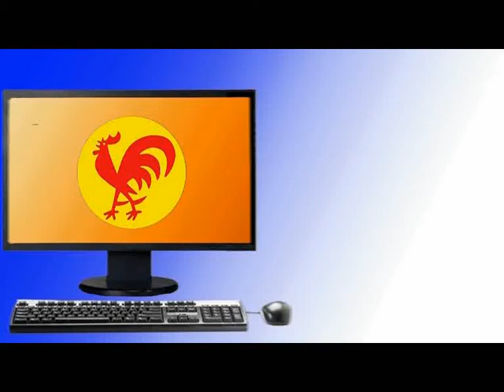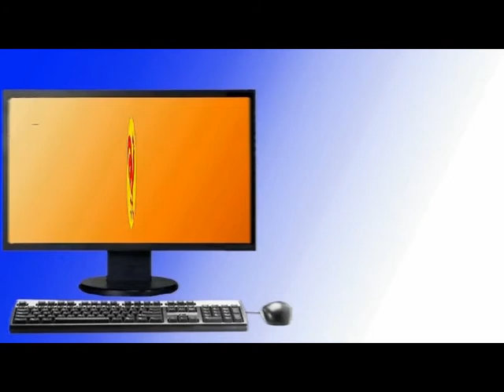PCV preocupado por división del Movimiento Sindical de Venezuela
Caracas, 14 nov. 2011, Tribuna Popular TP.- El Partido Comunista de Venezuela (PCV), mostró su preocupación por la intensión de dividir el movimiento sindical venezolano, sobre la base de constiuir un "sindicalismo de Estado". Manifestó su respaldo y fortalecimiento de la principal Central Sindical la Unión Nacional de Trabajadores UNETE, de carácter clasista y autonoma de todo los patronos, público y privado, y de los partidos políticos.